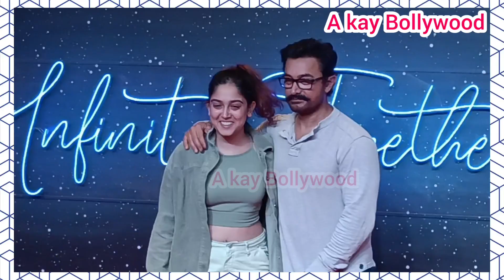Aamir Khan With His Wife Kiran Rao And Daughter Ira Khan Arrives At Jio Studios Infinite Together